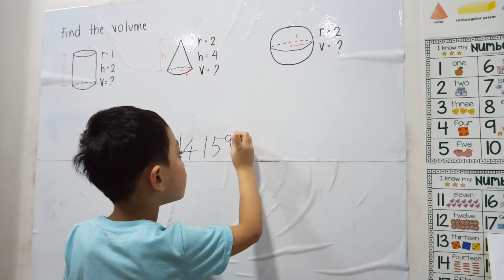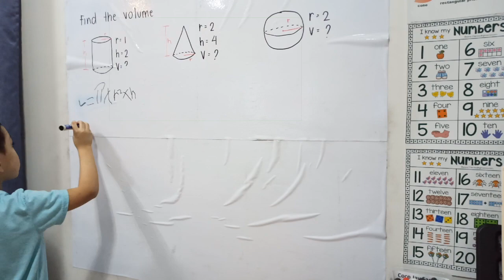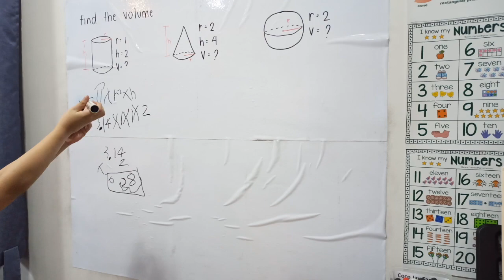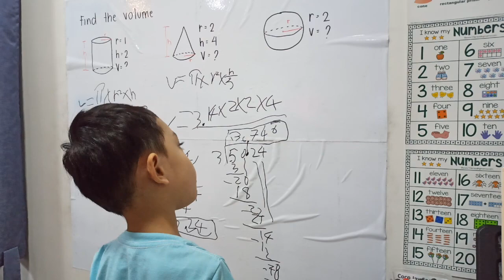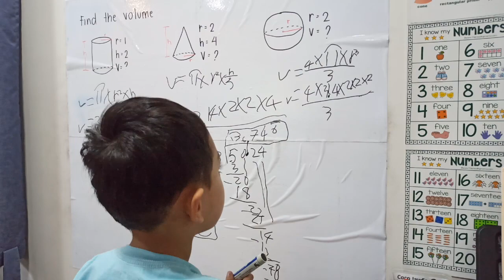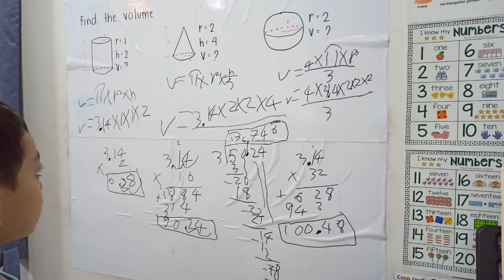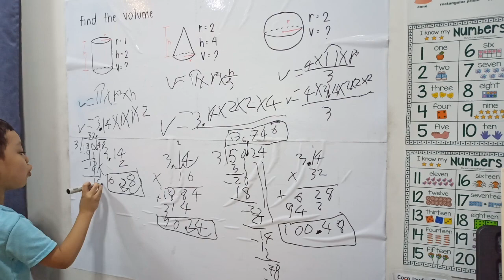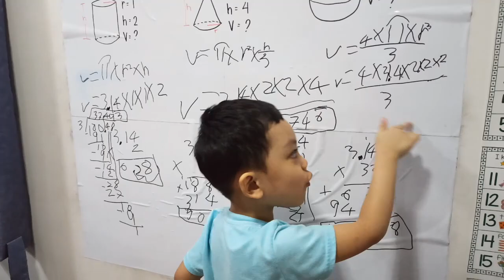4 Year Old Kid Solving Volume of Cylinder, Cone, and Sphere | Pi Day Special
Answers:

Cylinder: V = pi * r^2 * h = 3.14 * 1 * 1 * 2 = 6.28
Cone: V = 1/3 * (pi * r^2 * h) = 1/3 * (3.14 * 2 * 2 * 4) = 16.746...
Sphere: V = 4/3 * (pi * r^3) = 4/3 * (3.14 * 2 * 2 * 2) = 33.493...